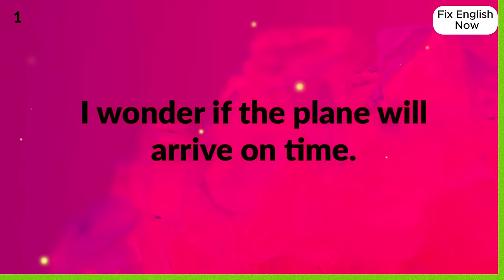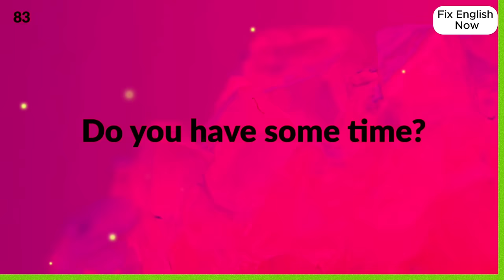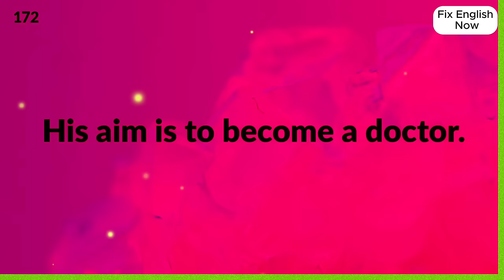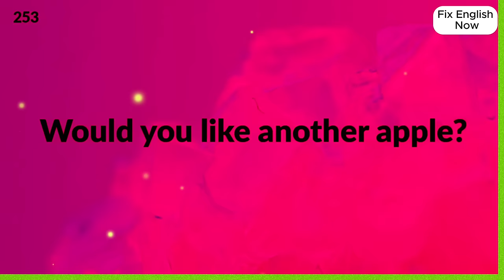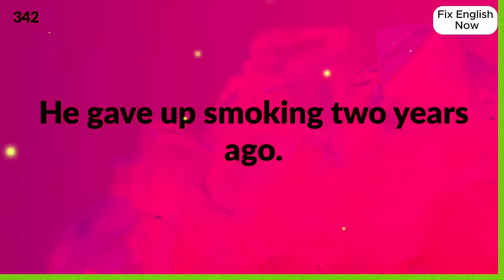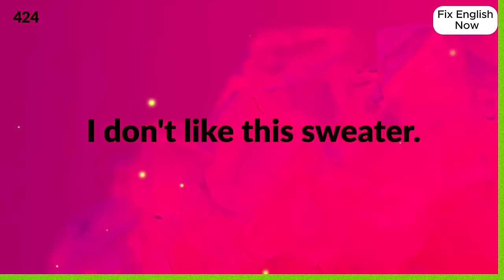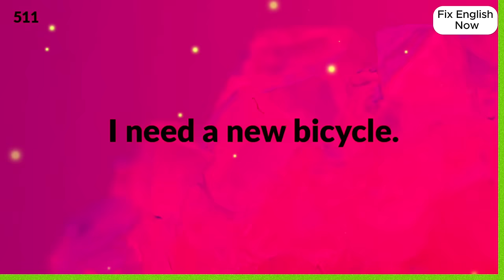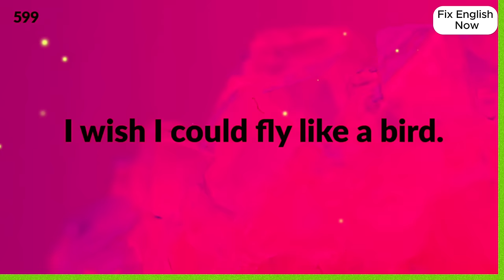English Listening and Speaking Practice Beginner level 1 | IELTS | TOEFL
English Fluency Listening Practice with Real-Life Situations

Description: 🎧 Ready to supercharge your English listening skills? Join us in this exciting journey as we delve into dynamic and engaging exercises designed to enhance your ability to comprehend spoken English! 🌟 Whether you're a beginner or looking to fine-tune your listening prowess, our carefully curated exercises cater to all levels.

👂 Immerse yourself in authentic conversations, diverse accents, and real-world scenarios to sharpen your ear and boost your confidence in understanding English in various contexts. From casual chats to formal discussions, we've got you covered!

🚀 Our interactive and entertaining activities make learning a breeze, ensuring that you stay motivated and engaged throughout the training. No more dull exercises—get ready for an enjoyable ride to English proficiency!

🔊 Don't miss out on the essential tips and tricks shared by language experts to help you navigate challenging accents, idioms, and fast-paced conversations. Plus, we'll guide you on incorporating listening practice seamlessly into your daily routine.

🌐 Elevate your language skills and open up a world of opportunities by mastering English listening. Hit play now and embark on a transformative learning experience that will set you on the path to becoming a confident and fluent English listener! 🌈🗣️